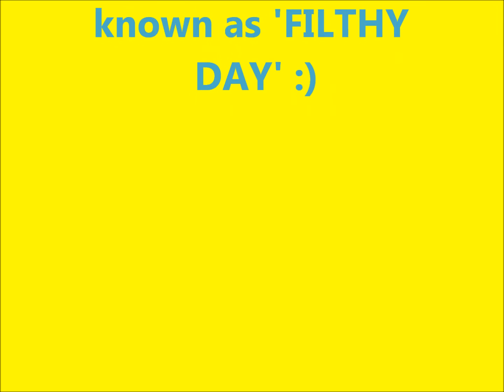Hat Films Tribute World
A Minecraft world made as a tribute to Hat Films! Everything was hand built (Aka no creative mode) and took ages to collect resources, but worth it. I also have no idea why Philososquid vanished but oh well...maybe it was radiation poisoning :P
Builds: Filth (Dirt) house,(A very crappy) Hat House, Filthy enchantment hut, Phil and Steve pen, Pilososquid tank and Hat Films statues.
Song: Such A Filthy Day by Hat Films

CHECK OUT HAT FILMS IF YOU HAVEN'T ALREADY! GOOD DAY!!!